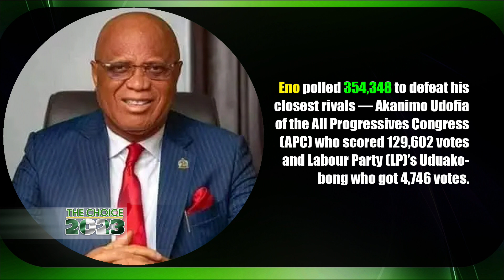THE CHOICE 2023 - 21ST MARCH 2023